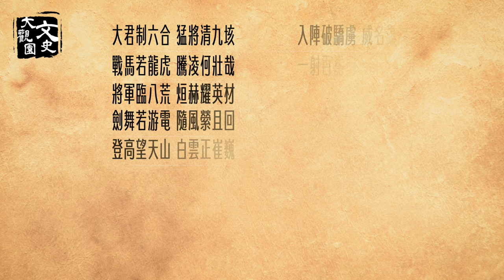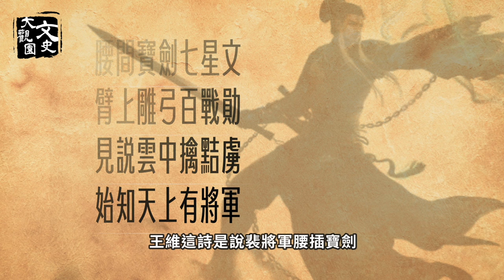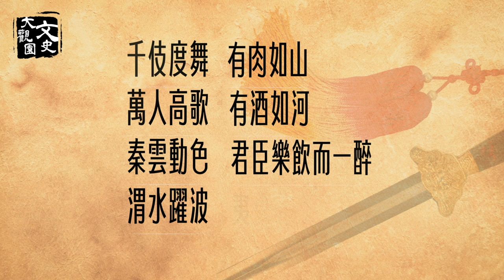李白的劍術師父 上得戰場 下得舞場 舞出了大唐三絕之一| 歷史故事 | 文史大觀園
提起裴旻很多人不知道，不過提起他的學生，可以說無人不知無人不曉，他就是詩仙—李白。大詩人李白除了詩文冠絕全唐之外，還有一個很特別的身份，那就是劍客。而能讓詩仙拜師學藝之人，也不是一般人，唐文宗李昂曾評價：李白的詩、裴旻的劍舞、張旭的草書、為大唐「三絕」。所以，後人又稱裴旻為「劍聖」。
撰稿： 程書語
制作： 陳宇